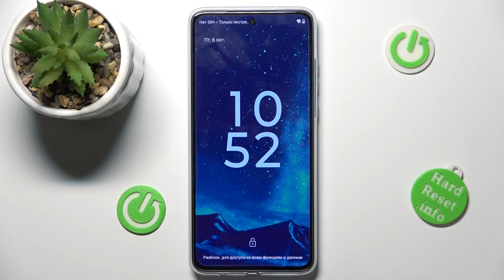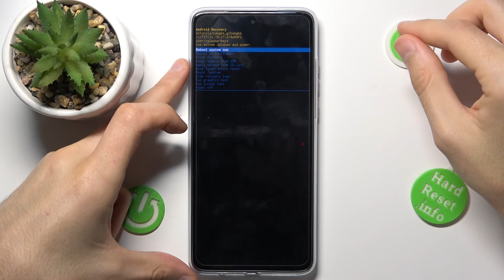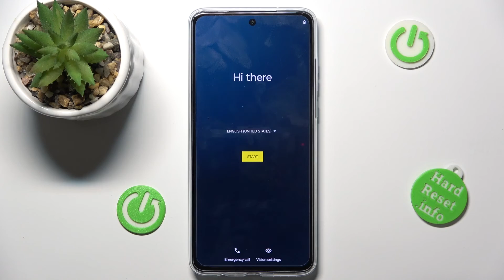Motorola Moto G84 | Как обойти экран блокировки на Motorola Moto G84 - Сброс пароля Motorola MotoG84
Забыли пароль от вашего смартфона Motorola Moto G84? Не паникуйте! В этом видео мы расскажем вам, как сбросить пароль и восстановить доступ к вашему устройству без потери данных. Следуйте нашим простым инструкциям, чтобы быстро и легко решить эту проблему и вернуть контроль над вашим Moto G84!

Как обойти экран блокировки на Motorola Moto G84? Как сбросить пароль на Motorola Moto G84? Что делать, если забыл пароль от Motorola Moto G84?